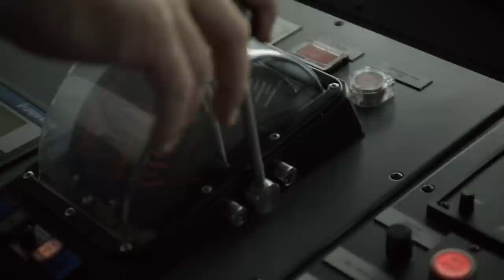We are Maersk – Corporate Movie for Asia 2015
Asia‘s rise as an economic power has made it the most dynamic region in the world. Maersk Group is active across the continent, operating 10 business units. From China to Kazakhstan, Qatar, India and Vietnam, Maersk supports wealth through long-term investments and the transfer of critical knowledge to local workforces.